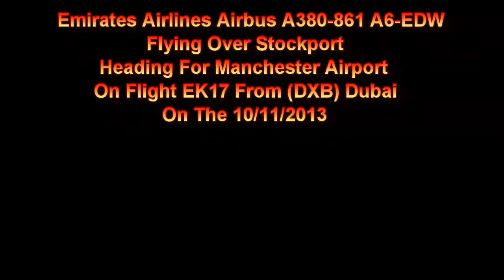Emirates Airbus A380 A6-EDW Flying Over Stockport Heading To Manchester Airport On 10/11/2013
Emirates Airlines Super Jumbo Airbus A380-861 A6-EDW  Flying Over Stockport Heading To (MAN) Manchester Airport On Flight EK17 From (DXB) Dubai On The 10/11/2013